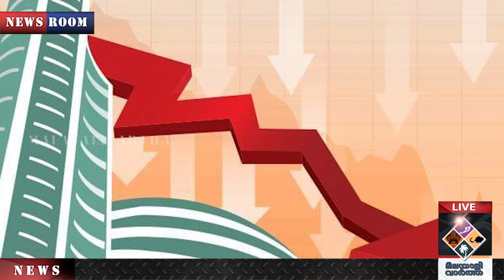SENSEXഒരു ദിവസം കൊണ്ട് മൂവായിരത്തിലധികം പോയിന്റ് ഇടിയുന്നത് ചരിത്രത്തിലാദ്യമായാണ് ?